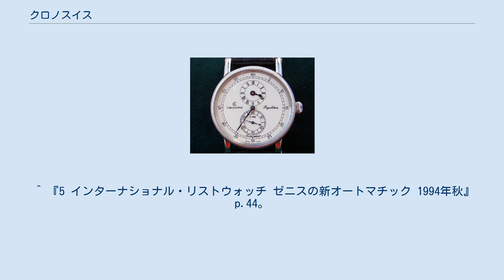クロノスイス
クロノスイスを代表するレギュレーター腕時計・レギュラトゥール クロノスイス（Chronoswiss ）は1983年にドイツのミュンヘンでゲルト・ラングが創業した時計メーカーである。
 ドイツ企業であるが、全ての部品をスイスで生産している。
年間５,000個ほどの少量生産で、仕上げは手作業で行なっているのが特徴。
 創業者の時計師ゲルト・ラングはクォーツ・ショックの中で各社が機械式時計の在庫を整理した時にスイス製時計パーツの収集をし、特にクロノグラフに関してはコレクターとしても有名になった。
以前から古典的スイス時計に憧憬を持っており、古典的なスイス時計を復活させるために創業したという。
クラシックなデザインであるレギュレーターが一般的になったのは、クロノスイスが製品を発売したことによるところが大きい。
 2012年、スイスの実業家オリバー・エブシュタインがブランドを買収して新CEOに就任し、本社をスイスのルツェルンに移転。
現在、ゲルト・ラングは相談役として同社の運営に関わっている。
 日本国内では2010年6月までワールド通商が、2010年7月以降はユーロパッションが、2015年からは栄光時計が輸入販売を行なっている。
 1996年に発表、1997年発売。
ジャンピングアワーとレトログラード・ミニッツ機能を持つ。
文字盤は特徴的な放射状のシルバーマットギョウシェ仕上げ。
 エナメル仕上げの文字盤を持つ。
レギュレーターモデルもある。
クラシカルで錆びないデザイン。
 使われているキャリバー741SのベースはETAバルジュー7750ではあるが、不要なパーツを外し、徹底的に透かし彫りと装飾が施されているため、一見すると別物になっている。
"アームバンドウーレン"の1996年度"ウォッチオブザイヤー"を受賞した。
 1988年に発売されたレギュレーターモデル。
ミネルバ製の大型ムーブメントを使用し600個限定で生産されたグラン・レギュラトゥールは懐中時計としても、またベルト付きのベースにはめ込んで腕時計としても使用できる。
 ^ 『5 インターナショナル・リストウォッチ ゼニスの新オートマチック 1994年秋』p.44。